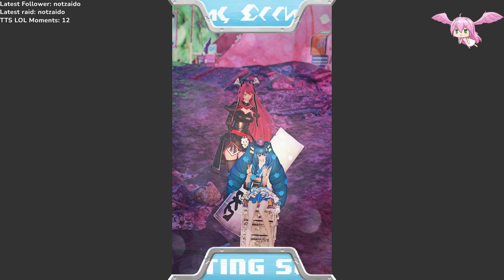PSO2 NGS: EP270 - U L T R A PSO2 Week! There's 2: phried_not_phrozen AND darkfalz_plz